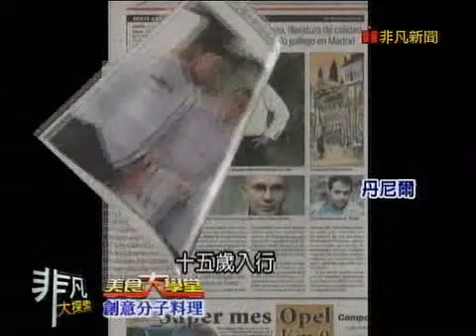非凡大探索_美食大學堂_創意分子料理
【DN InnovaCion 鼎恩創意料理】
 台北市信義區松仁路93號